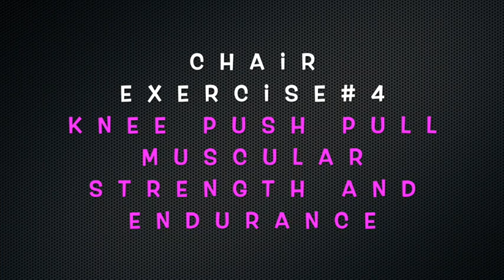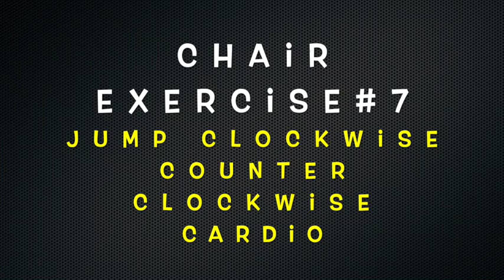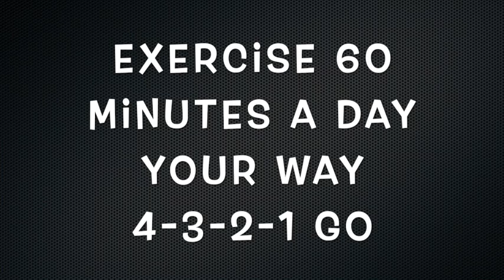Week #28 March 8-12 3rd-8th grades: Fitness/Warm up, Chair Workout #1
You said you can't workout with a chair?